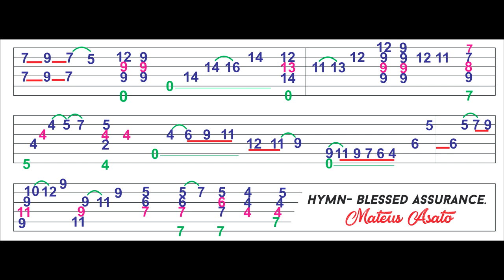Mateus Asato Hymn - Blessed Assurance.